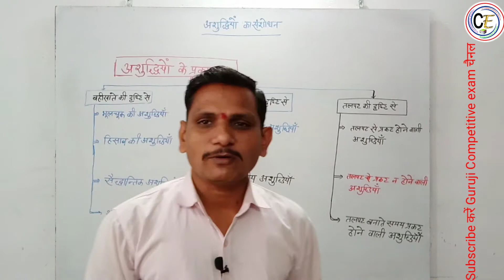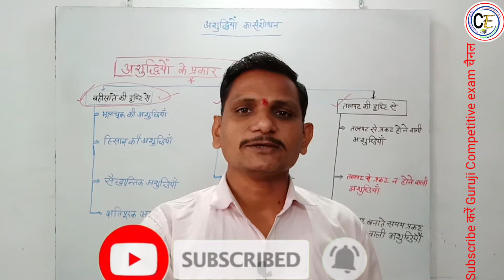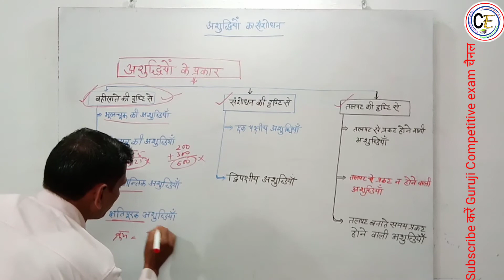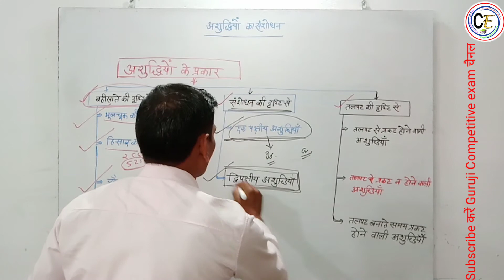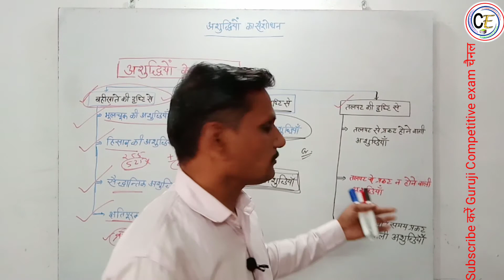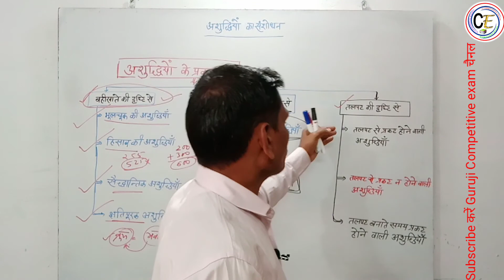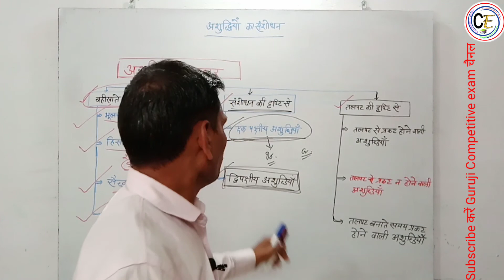rectification of errors introduction basic concept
What is error rectification?
What are the types of rectification of errors?
What is rectification entry in accounting?
Why rectification of error is necessary?

अशुद्धियों के विभिन्न प्रकार उदाहरण सहित
अशुद्धियों के प्रकार उदाहरण सहित लिखिए
अशुद्धियों के प्रकार उदाहरण सहित Hindi
अशुद्धियों के विभिन्न प्रकार उदाहरण सहित समझाइए
अशुद्धियों के विभिन्न प्रकार के उदाहरण सहित लिखिए
अशुद्धियों के प्रकार पर प्रकाश डालिए
अशुद्धियों के उदाहरण
अशुद्धियों के प्रकार उदाहरण सहित pdf
अशुद्धियों के प्रकार उदाहरण सहित समझाइए
अशुद्धियों के सुधार से आप क्या समझते हैं
लेखन में अशुद्धियों के कारण
अशुद्धियाँ किसे कहते है